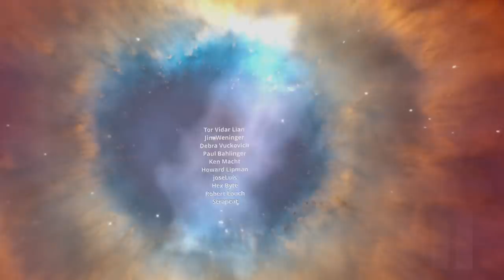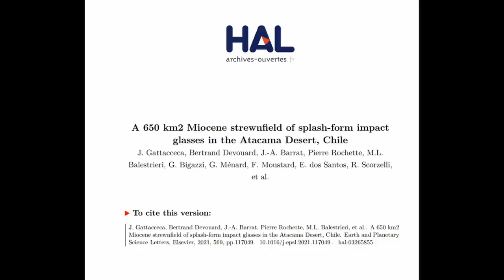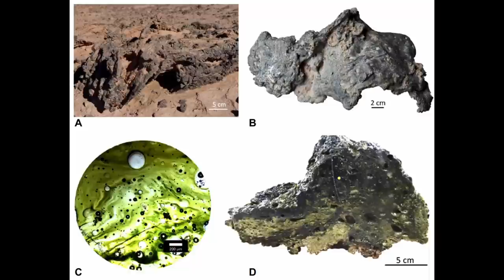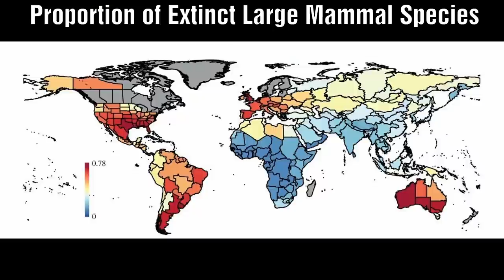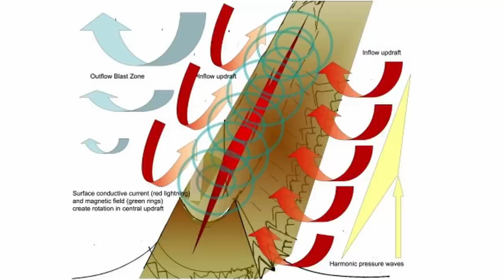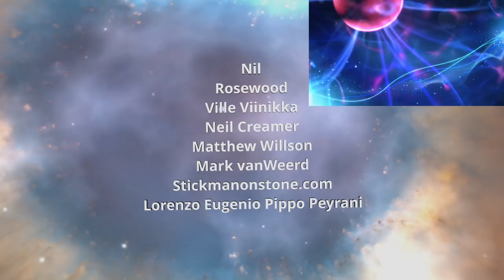Mysterious Glass Shards in the Atacama Desert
I have previously discussed the evidence that at the end of the Pleistocene some catastrophic force caused the death and destruction across South America.  Throughout the Atacama desert, people have found small shards of glass strewn across miles of desert and it appears like the formation of these might also be linked to the destruction caused during the Pleistocene.  Let's dive in and find out more...

00:00 Introduction
00:33 The Atacama desert
02:07 Glass Shards location 1
04:42 Glass Shards location 2
06:32 Alternative ideas
10:35 Andrew Hall's work
13:45 Charles Chandlers work